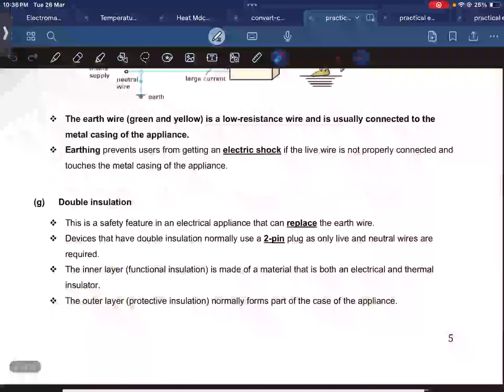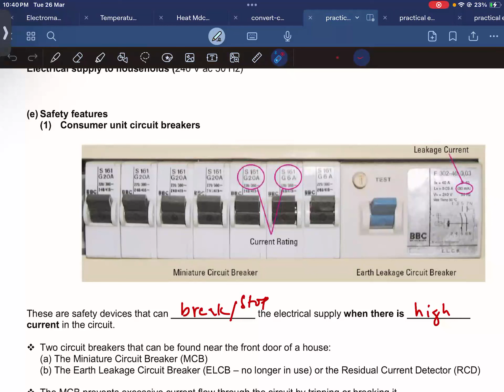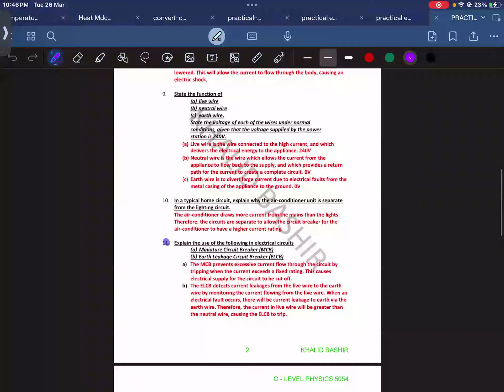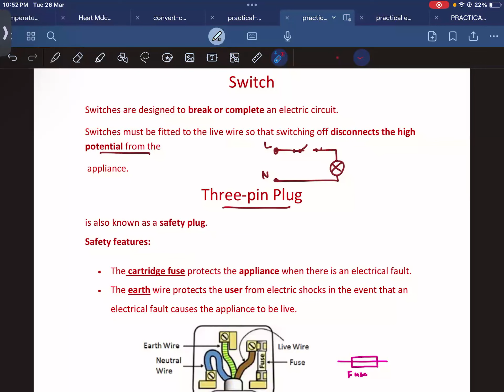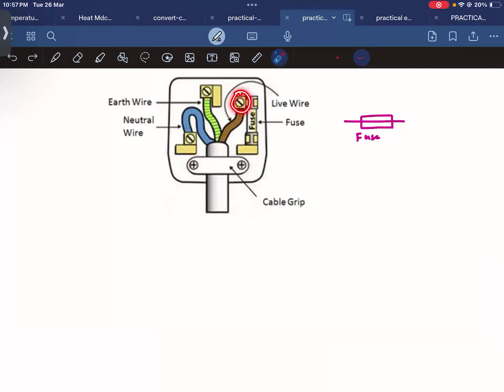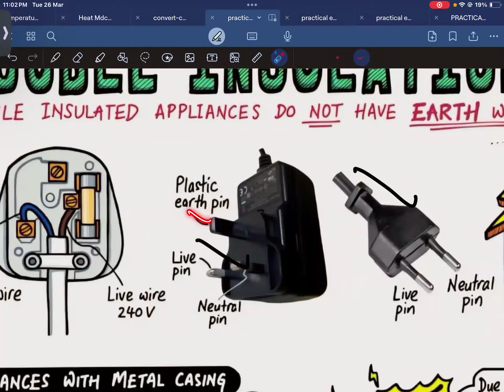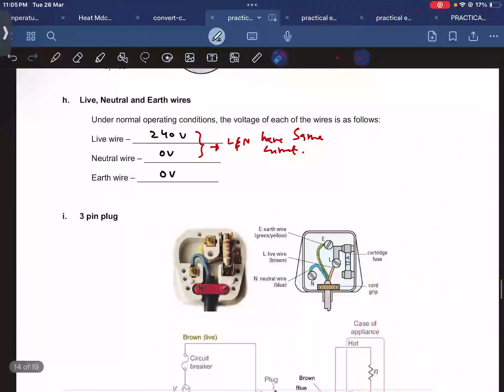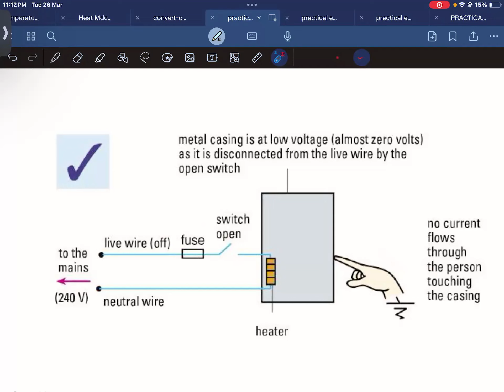Practical Electricity Final o Level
Hazards of electricity
Cicuit Breaker
Earth wire
Fuse